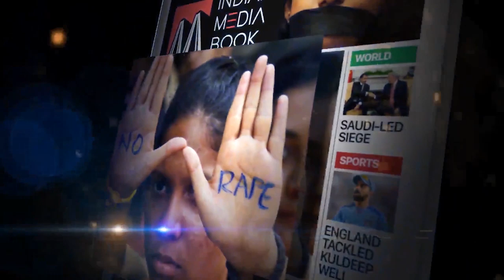SC is supreme but not infallible | Not satisfied with verdict: Asaduddin Owaisi on Ayodhya Verdict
Questioning the unanimous judgment of the 5-judge SC bench, Asaduddin Owaisi has said that he is not satisfied with the Ayodhya verdict. He also said that in his opinion, the Muslim side should refuse to accept the 5-acre land that is being offered for the construction of the mosque.